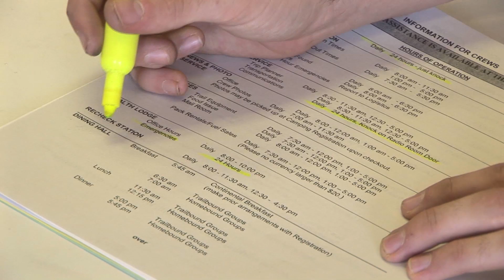PhilCast 20110815 - 2011 Summer Wrap-up!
It's been another great summer here at Philmont, with over 23,000 campers, 3,500 training center participants, and 1,100 staff members making all the gears turn.  We're sad to see the summer end, but Philmont is open all year round and we have a variety of great programs available during our second season. We're even beginning to plan for next summer, so check out the latest schedules and news Whether it's on a trek, at a conference, or as a staff member, there always opportunities to come back to Philmont!

to download a Philmont staff application.